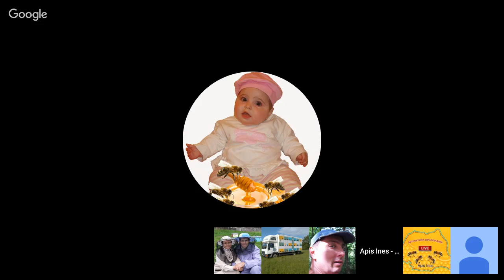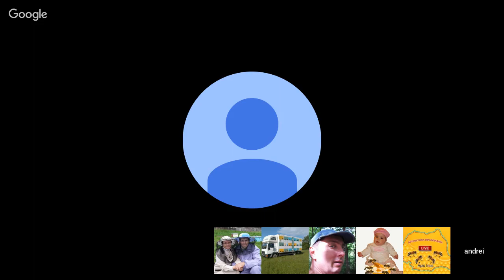ep 1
Tema
Invitat